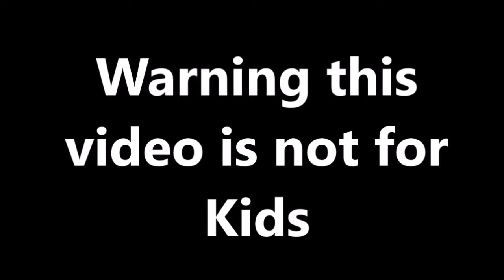FINAL FANTASY 7 REMAKE Walkthrough Gameplay Tifa Lockhart Ep 3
Final Fantasy 7 Remake Doing work around town